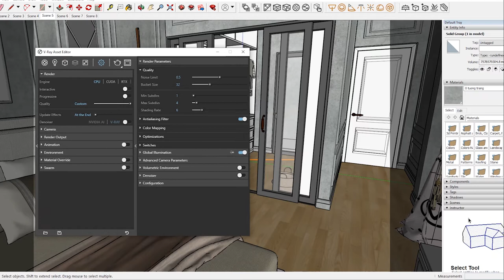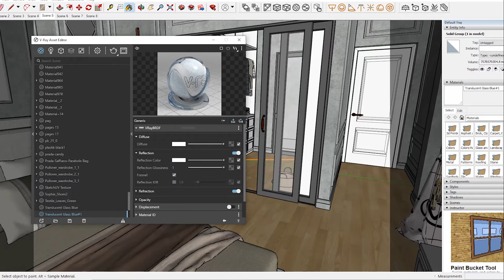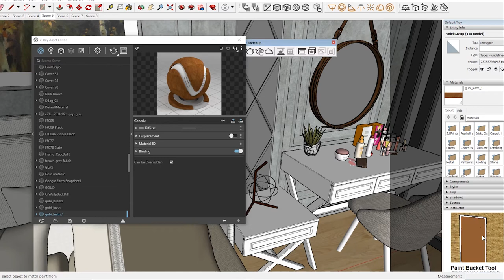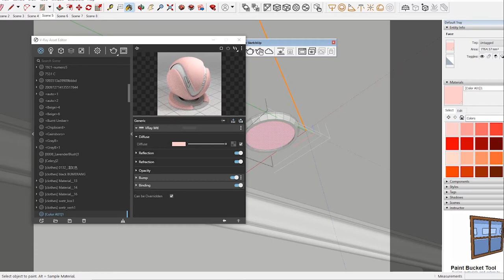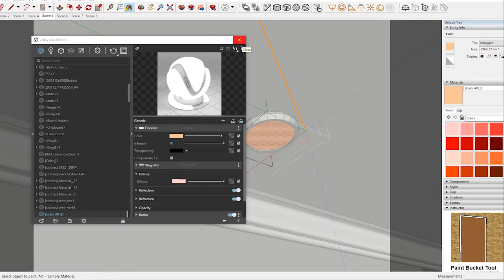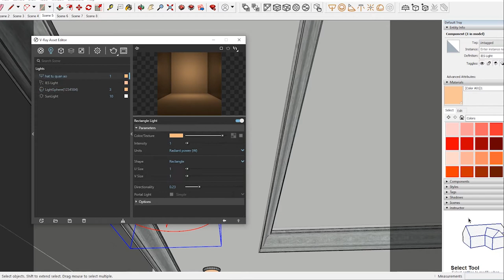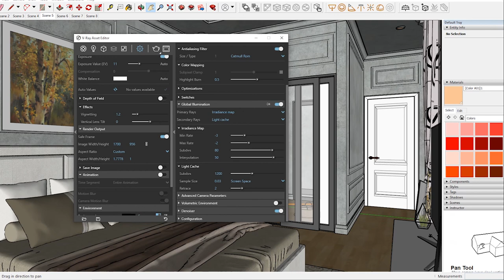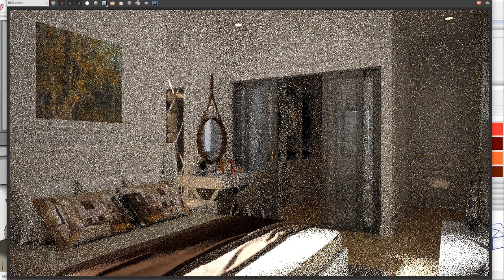Sketchup Vray Next interior lighting Rendering, How to add Material and Light in day Scene #24